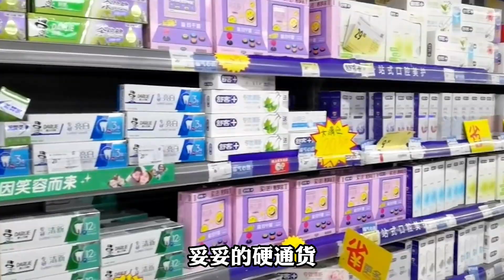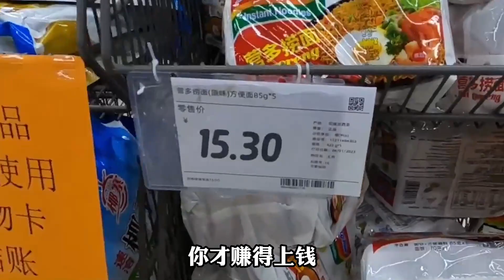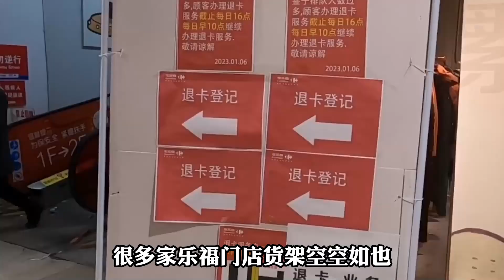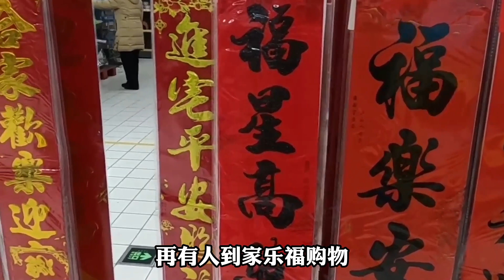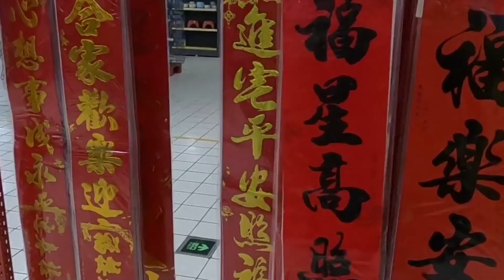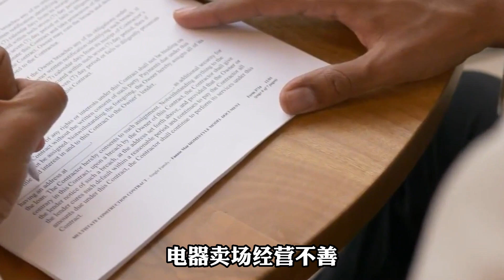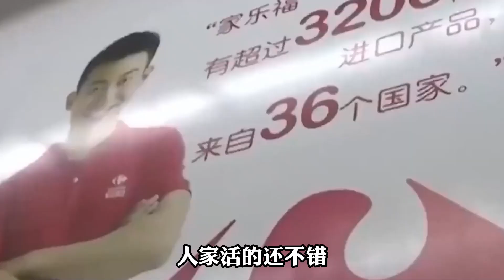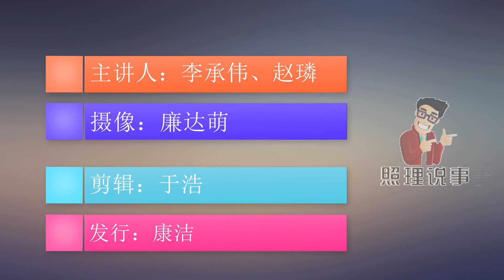多地家乐福频出问题，大超市、大卖场20年来终将离我们而去？